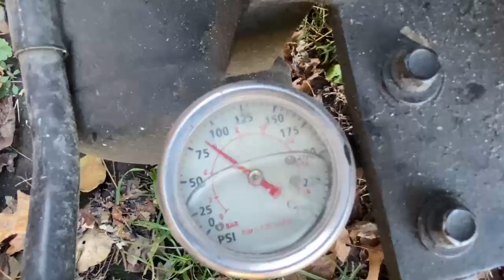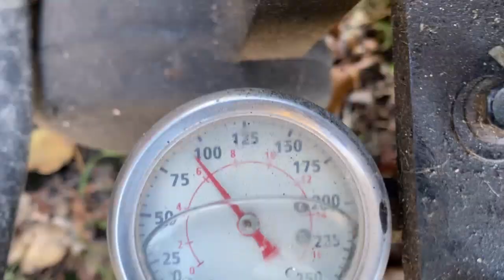1 Lb of copper melted in 3 minutes DIY round stock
Make your own round stock